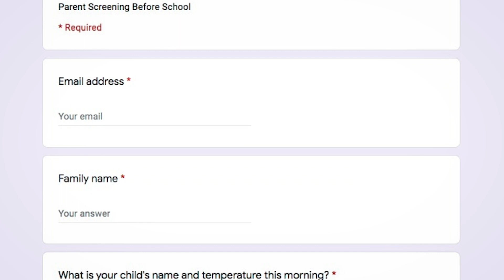CJF School - Daily Google Doc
Don't forget to submit your child's Google Doc daily!